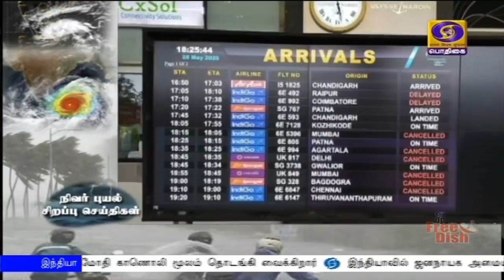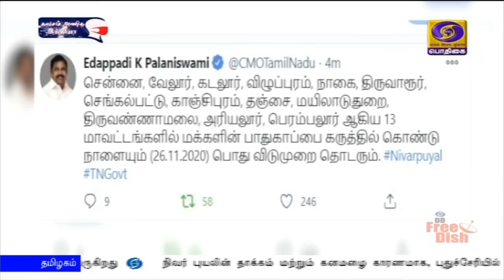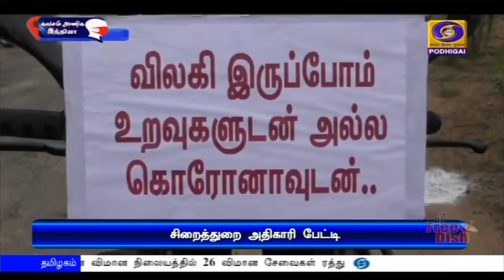பொதிகை பிற்பகல் 2.00 மணி செய்திகள் [25.11.2020]